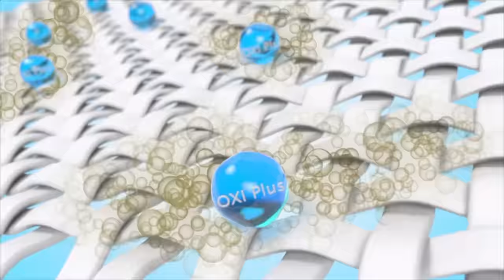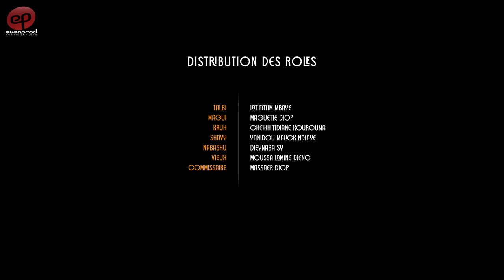IMPUISSANTS - Saison 1 - Episode 27 ** VOSTFR **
IMPUISSANTS,  c'est l'histoire de MAMA CLOTILDE MADJIGUENE SARR.
Jeune femme née d’un mariage mixte, elle pratique timidement les deux religions au sein de sa famille. Sa beauté fait d'elle une cible. Un professeur véreux profite de sa jeunesse et l'abandonne après une grossesse.
La société porte l'estocade à son innocence, le sort s'acharne sur elle.
Déchirée par son destin, elle cherche le salut et la justice.
Une mission qu'elle devra mener avec l'ombre d'un fils qui plane sur sa vie.
Trouvant lumière dans la Foi, Mama Clothilde s'engage à changer les choses à sa manière face à une société qui a rendu IMPUISSANTS ses guides.
Votre série IMPUISSANTS : un nouvel épisode diffusé sur YouTube tous les mardis et samedis 20h30 UTC jusqu'au Ramadan.

Réalisé par Ibou Gueye (Sénégal, août 2023)